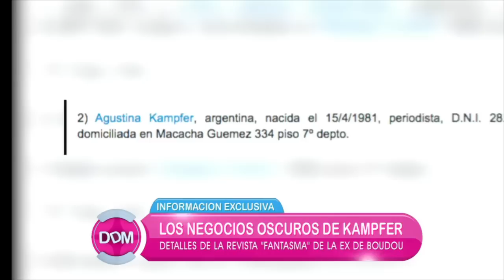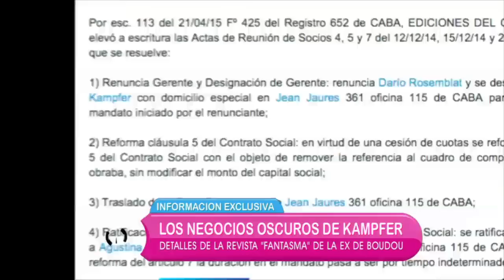Los negocios oscuros de Agustina Kämpfer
Momento emitido en El diario de Mariana, el viernes 19/06/15.

Un informe con el testimonio de la participante del Bailando y los periodistas Nicolás Wiñazki y Federico Mayol revela los detalles turbios de Minga!, la revista “fantasma” de la ex pareja del vicepresidente.

La revista Minga! Argentina y caliente, dirigida por Agustina Kämpfer fue presentada el 23 de diciembre de 2011 con un importante cocktail y la figura estelar de la reunión fue el vicepresidente Amado Boudou, por entonces pareja de la participante del Bailando.

“Lo que muestra la revista es algún gesto de impunidad total porque se presentó con fiesta. Y llama la atención que una periodista bicha de redacción pueda haber llegado a tener los fondos para distribuirla gratuitamente”, señala en el informe de El diario de Mariana Nicolás Wiñazki, periodista de PPT, Mitre y Clarín.

“Hoy nadie sabe demasiado si está en la calle, dejó de salir o si la sociedad ediciones Del Copete sigue existiendo”, manifestó Federico Mayol, periodista.

Sorpresivos cambios en la gerencia, domicilios fiscales de la empresa editora que cambiaron abruptamente y el propio testimonio de Kämpfer no hacen más que ponerle un manto de duda a todo lo que rodea a Minga!, una publicación que se encuentra en stand-by.

“La revista está muy bien, igual que yo”, declaró Agustina a la pasada.

Mirá el informe completo en el video.